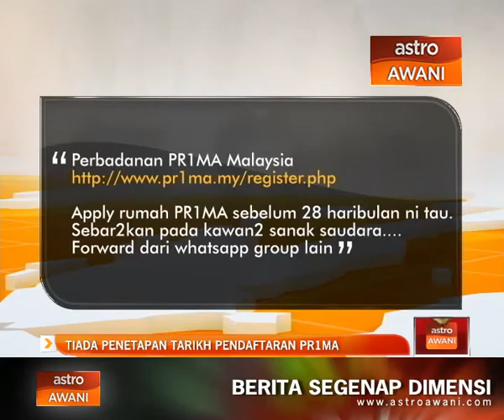Tiada penetapan tarikh pendaftaran PR1MA